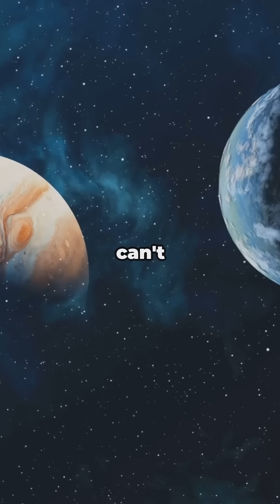What is Dark Matter?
📚 Recommended Reads:
* "The Hidden Reality: Parallel Universes and the Deep Laws of the Cosmos" by Brian Greene